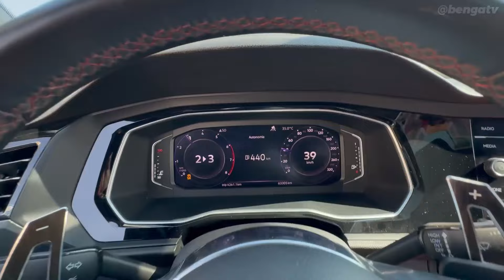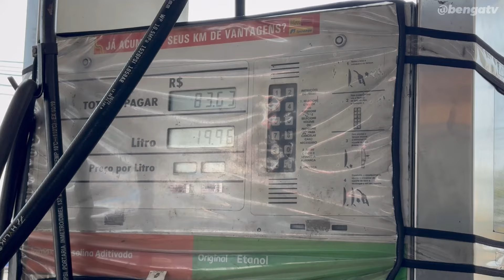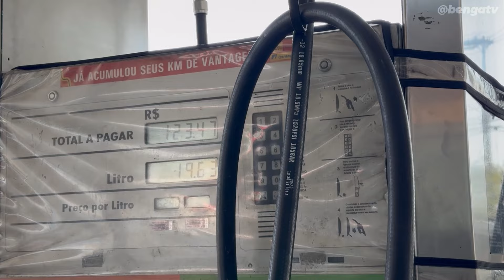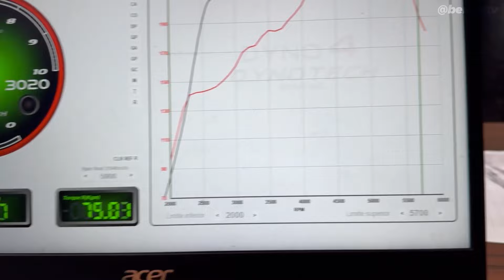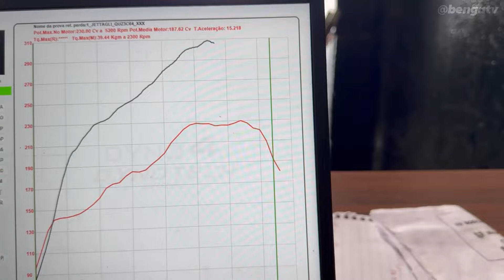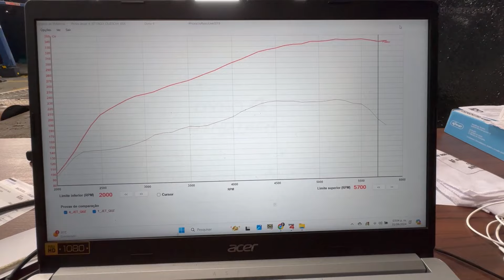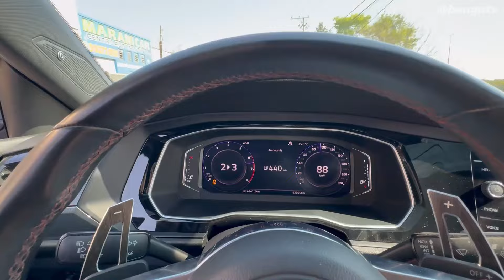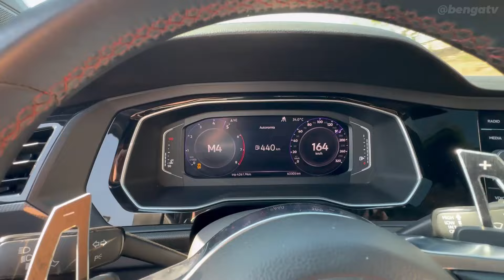JETTA GLI COM 310 CAVALOS NA RODA